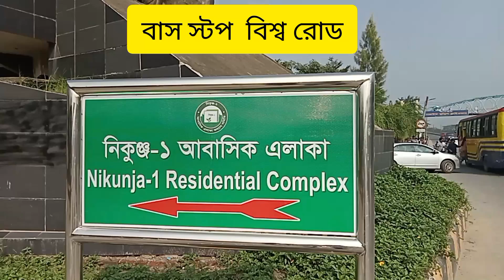Dangerous Bus Stand Bishwaroad West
নিকুঞ্জ ১ এর সামনে বাস স্ট্যান্ড।  নাম বিশ্ব রোড।  একদম রাস্তার মাঝে।  যাএী নামে।  সামনে পিছে, ডানে বামে গাড়ি চলে। ফুট ওভারব্রিজ পার হওয়ার একমাত্র সুইটেবল স্থান।
সময়ের চেয়ে জীবনের দাম অনেক বেশী।